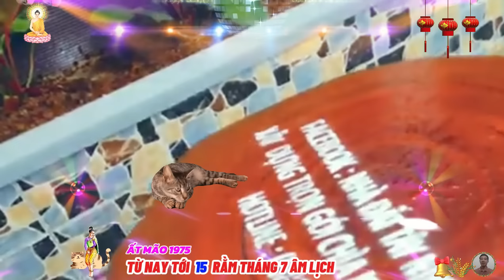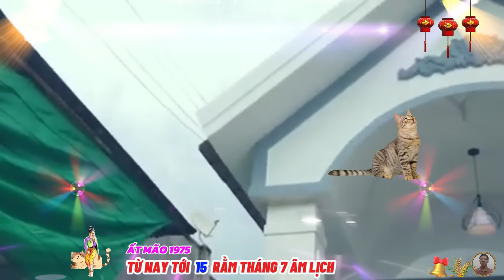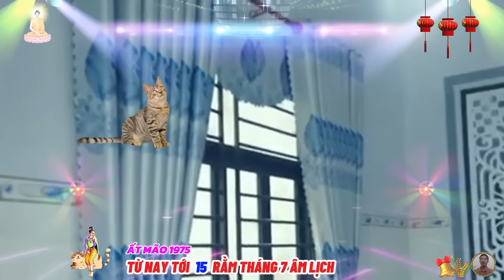☯ Chấn Động Sự Thật Bất Ngờ từ nay tới rằm tháng 7 ẤT MÃO 1975 Phật Độ HẾT KHỔ ĐỔI ĐỜI CỰC GIÀU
người tuổi ất mão đã theo đuổi điều gì là theo đuổi tới cùng, họ có năng khiếu về khoa học xã hội, chính trị, ất mão phần lớn là người có tài đức xuất sắc hơn người, được rất nhiều người yêu quý bởi sự cởi mở, tốt tính của họ, ất mão nếu giúp đỡ người khác sẽ rất nhiệt tình, giúp đỡ hết mình, không bao giờ cầu lợi cho bản thân, họ không thích phải đối mặt với nguy hiểm, thậm chí là luôn ưu tiên cho mình sự an toàn.